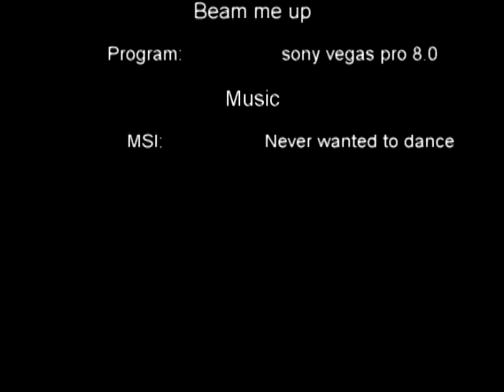beam me up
i was bored, so i decided to pay a visit to my alien friends xD